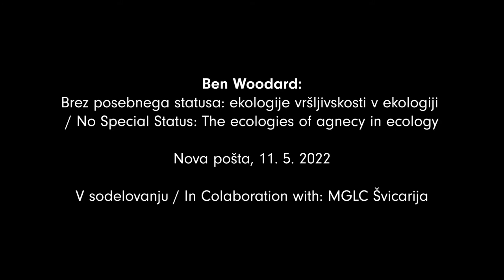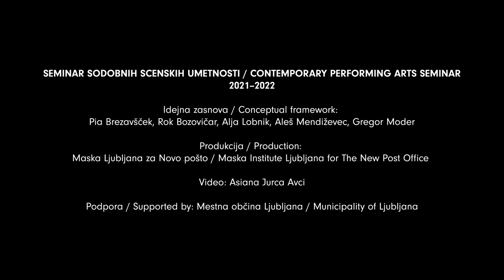Ben Woodard: No Special Status: The ecologies of agency in ecology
Maska l Contemporary Performing Arts Seminar 2021-22
Spring Semester: Non-Human Stakeholders

Agency (meaning the capacity to act in a goal oriented manner) is a central theme in the discussion of ecology both within the humanities and increasingly within the natural sciences. This talk maps out the various ways agency is used to orient living and non-living entities as part of thinking ecology in its broadest terms. In particular, agency within the humanities is increasingly used to assign importance to nonhuman entities or to emphasize that human agency is in fact embodied or non-cognitive in a broadly posthumanist form. Within the biological sciences and ecology especially organismal agency has a more constrained role but is becoming increasingly central to non-gene-centric approaches to understandings of life and environment. In the following I want to argue that this emphasis on agency has had detrimental effects and has largely served as means of shielding the humanities from engaging seriously with the natural sciences. Furthermore, the second half of the talk will engage with the work of Sylvia Wynter and argue that the reluctance of the ecohumanities to engage with the biological sciences remains linked to a colonial Eurocentrism which in turn denies the material conditions of life and of the conceptual forms of the human.

Ben Woodard is an independent scholar living in Germany. His work focuses on the relationship between naturalism and idealism during the long nineteenth century.